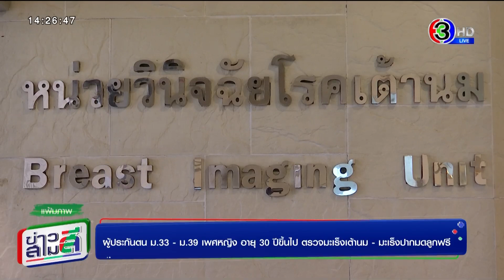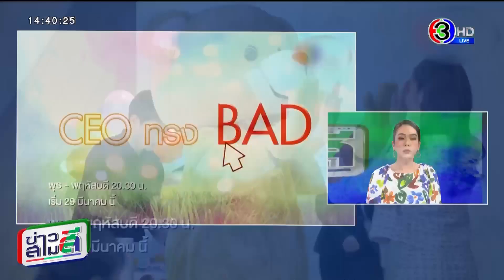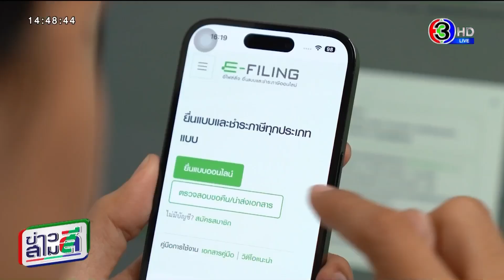ข่าวสามสี 29 มี.ค. 66 - 'สาปซ่อนรัก-เกมปรารถนา-ลายกินรี' คว้า 5 รางวัลใหญ่ คมชัดลึกอวอร์ด ครั้งที่19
ข่าวสามสี 29 มี.ค. 66 - 'สาปซ่อนรัก-เกมปรารถนา-ลายกินรี' คว้า 5 รางวัลใหญ่ งานคมชัดลึกอวอร์ด ครั้งที่ 19